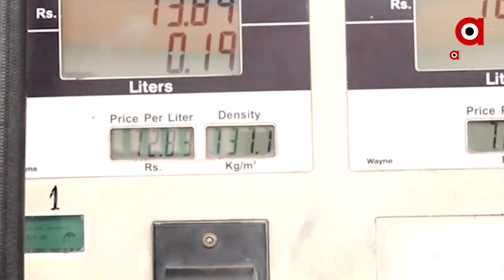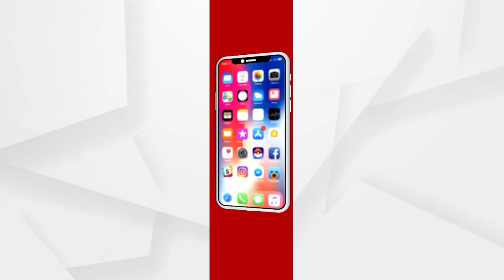ପେଟ୍ରୋଲ-ଡିଜେଲ ମୂଲ୍ୟ ନିୟନ୍ତ୍ରଣ କରିବାକୁ କେନ୍ଦ୍ରର ଯୋଜନା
ମହଙ୍ଗା ମାଡ଼ରୁ ମିଳିବ ମୁକ୍ତି
ପେଟ୍ରୋଲ ,ଡିଜେଲ ହେବ ଆହୁରି ଶସ୍ତା
ନୂଆ ଉପାୟ ଆପଣାଇବାକୁ ଯାଉଛି କେନ୍ଦ୍ର । ଭାରତ ନିଜର ରଣନୀତିକ ପେଟ୍ରଲିୟମ୍ ଭଣ୍ଡାର ବା ଷ୍ଟ୍ରାଟେଜିକ୍ ପେଟ୍ରୋଲିୟମ୍ ରିଜର୍ଭରୁ 50 ଲକ୍ଷ ବ୍ୟାରେଲ ଅଶୋଧିତ ତେଲ ଖାଲି କରିବାକୁ ଯାଉଛି ।